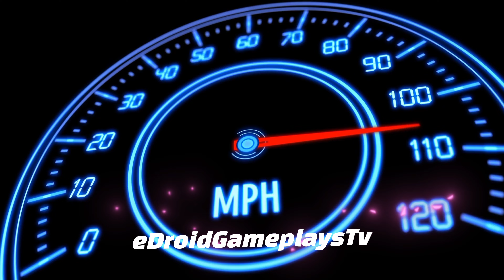Bus Simulator Vietnam | Challenging Bus Routes - Bus Game Android Gameplay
Hello! Guys, 🙋‍♂️ What's Up? In this video, I'm playing Bus Gameplay 2023: Bus Simulator Vietnam | Challenging Bus Routes - Bus Game Android Gameplay. This is an amazing game and I am having so much fun driving these buses around. Bus Simulator Vietnam is a great game to play if you are looking to have some fun and kill time. I have had a lot of fun playing this game and I hope you enjoy the video.

Here are some of the top features of Bus Simulator Vietnam:

- No ads
- Achievement Board